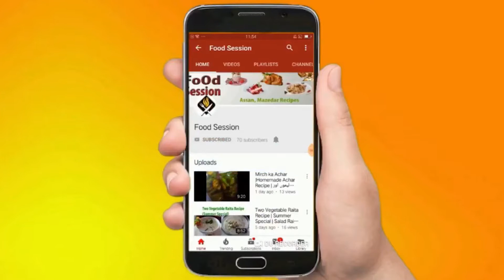Fight Against Coronavirus | Coronavirus se Bachao ka tarika | Food Session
Hello Friends !
                   Aj ki meri video corona virus s hawle s is video m mene kc
is virus s bachao k instruction batae hain jin s ap corona jese virus k against
fight kr skty hain.

    Video pasand ae to video ko like kren.